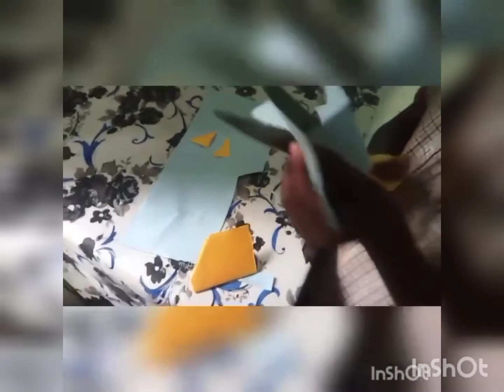CHILDREN'S DAY PROGRAM, 2021,🦹‍♀️CRAFT WORK🧚‍♂️